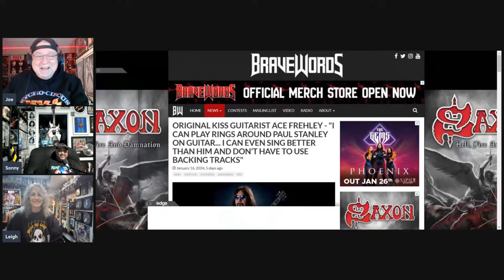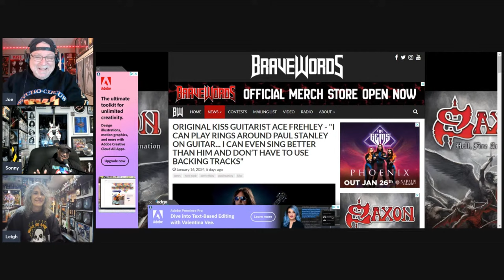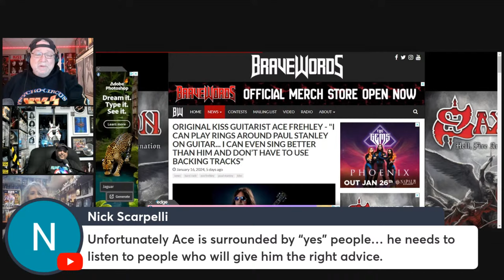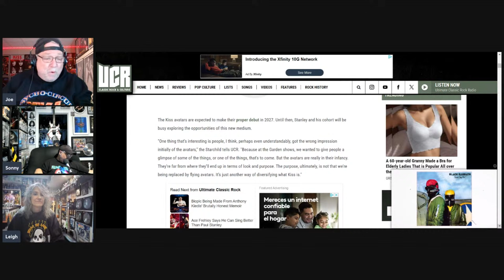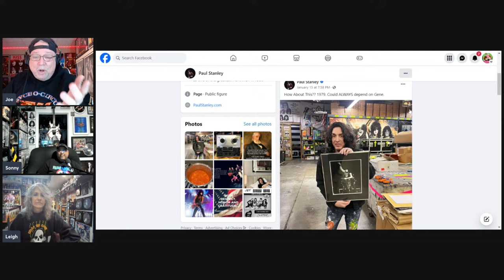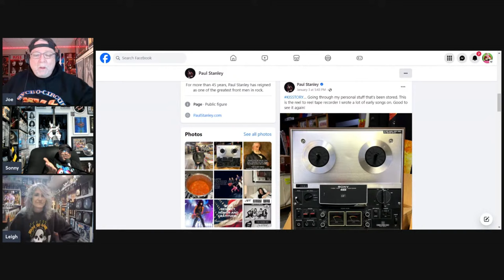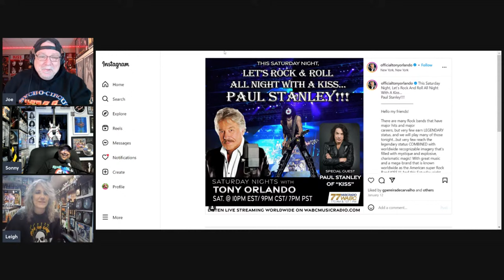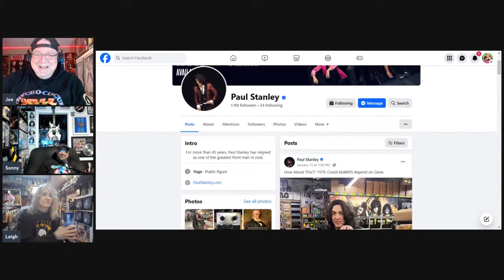BRUCE KULICK Talks about the FINAL KISS SHOW!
Now that KISS have "REIRED" people seem to be really opening up about that final show and now BRUCE has done the same. Let's discuss what feels like a new CHAPTER IN KISSTORY.